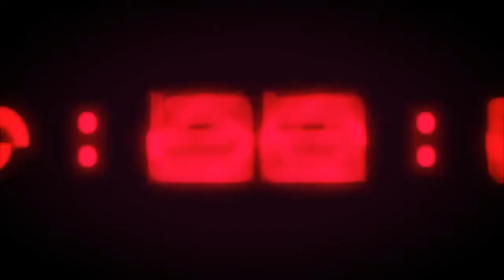The Girl Who Leapt Through Time"Incomplete" AMV